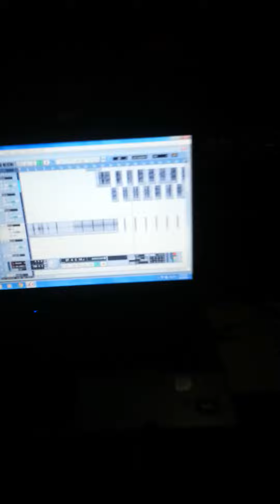#$$lyon #$$kingbeast- lifestyle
Dun dem